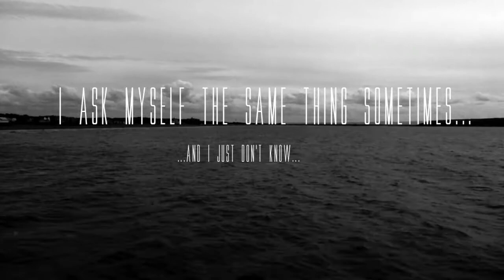Kabooshka! 8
It's time to take a journey... deep beyond your mind... into places you never thought could exist... but they do... and this video shows just what happens in a place beyond your mind... OR MAYBE IT'S SOME CLIPS CHUCKED TOGETHER LOL. Check our my KABOOSHKA playlist for more random Kabooshka videos! :D